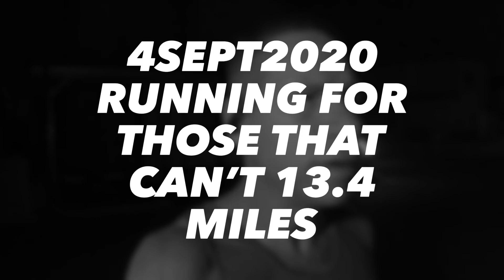4Sept2020 running log: motivation are our babies that never will get to run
Today I thought about and dedicate these 13.43 miles to those babies that will never run. So many of our little ones are lost early in life. They now run with angels. Created with the GoPro App on my iPhone.

Follow my running vlog and diary